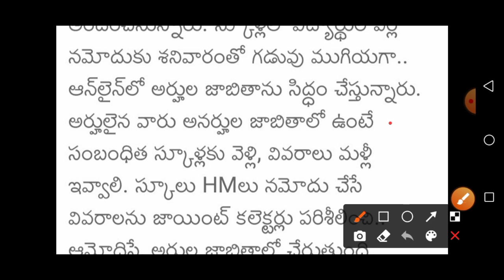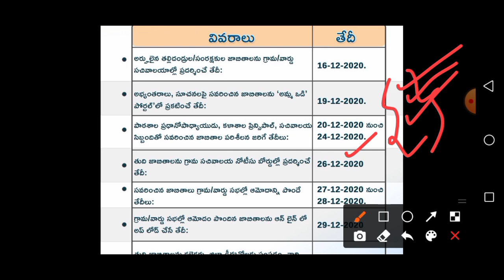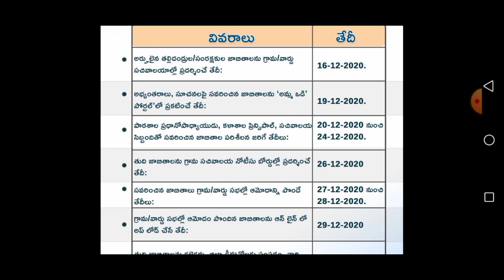Amma Vodi Eligible List Check | Amma Vodi Payment Status 2021 | Amma Vodi Latest News